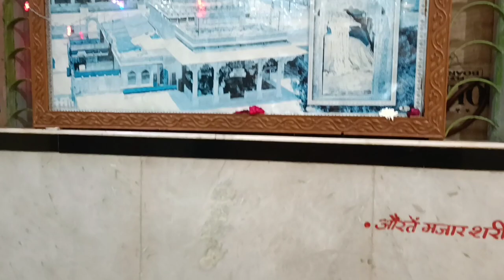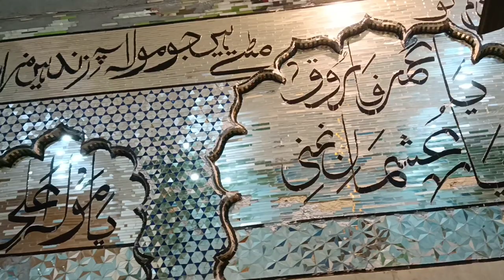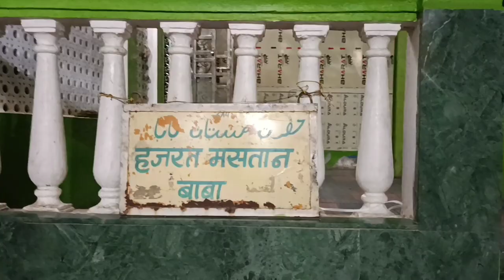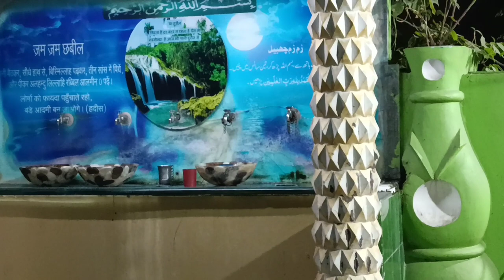SHAHENSHA E INDORE🙌 HAZRAT NAHAARSHAH WALI ❤(R.A) KHAJRANA INDORE MP🤲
hazrat nahaarshah wali(r.a)